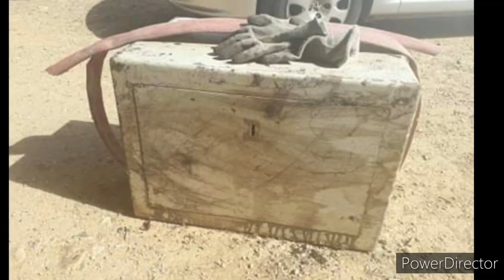On peche une Kawasaki !!!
Récapitulatif du live Facebook